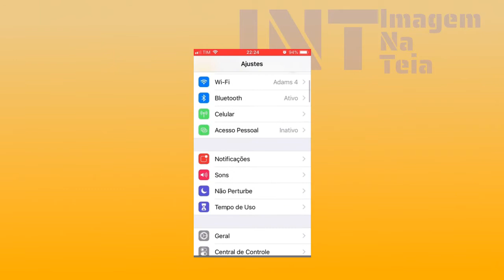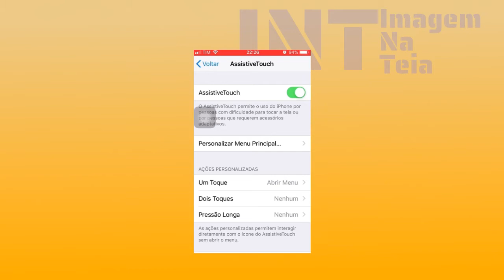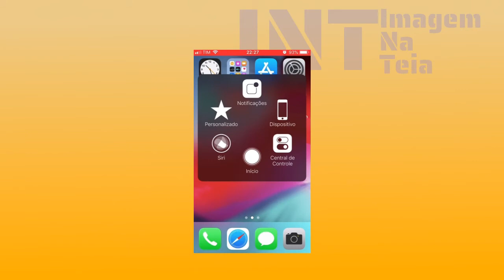Como adicionar o botão home virtual (AssistiveTouch) no iPhone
O iPhone tem um botão home virtual chamado de AssistiveTouch, que adiciona mais funções, além do voltar a tela inicial em si. Com o botão home virtual do iPhone você pode alternar entre apps e até reiniciar o seu iPhone.

Se seu botão home físico quebrou, você pode usar o AssistiveTouch até fazer a troca.

Você não quer utilizar o botão home físico com medo de quebrá-lo, você pode utilizar o botão home virtual.

Você quer um botão home que tenha mais funções, use o botão home virtual (AssistiveTouch).

Links Mencionados

Usar o AssistiveTouch no iPhone, iPad ou iPod touch

O episódio Como adicionar o botão home virtual (AssistiveTouch) no iPhone  foi gravado com:

Câmera Eken H9R e/ou Zuk Z2 e/ou iPhone SE
Edição VSDC

Quando comprei o meu iPhone 5S e o iPhone SE de primeira geração, uma das informações que mais aparecia nos resultados da busca sobre cuidados era a fragilidade do botão home físico. Uma das primeiras coisas que fiz foi configurar o botão home virtual (AssistiveTouch) que de bônus dá mais funções ao iPhone em um único lugar.

Crédito Imagens/Vídeos
Foto de Pok Rie no Pexels
Foto de Tracy Le Blanc no Pexels